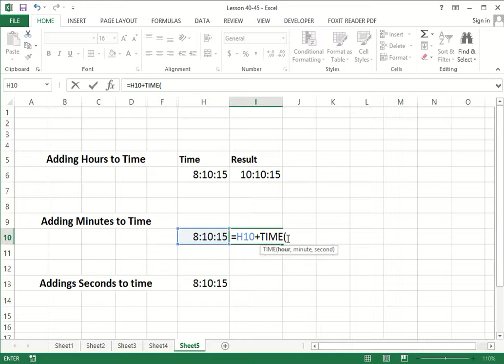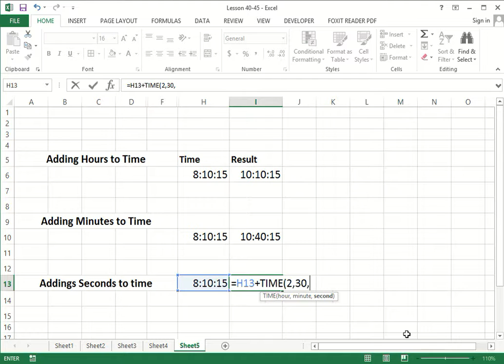Excel Add Hours, Minutes and Seconds To Time In Excel Hindi Urdu Lesson 45